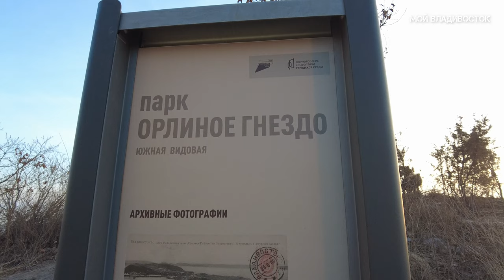Владивосток зимний вечер 17 января 2024.